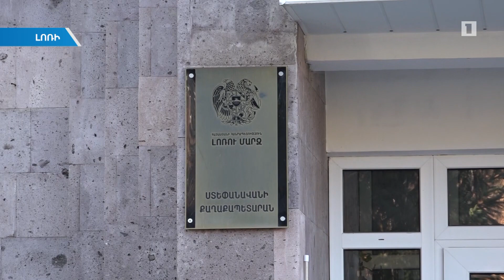Աշոտաբերդ թաղամասի բնակիչների բնակարանային խնդիրը